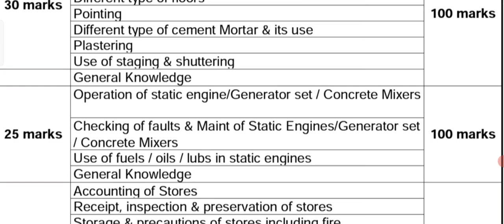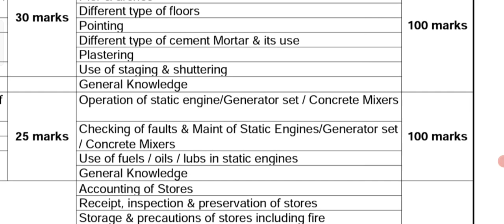bro gref pune driver engine static sllebus / BRO DES WRITTEN EXAM की तैयारी आप कहां से करें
join batch my what's app no...8168969646